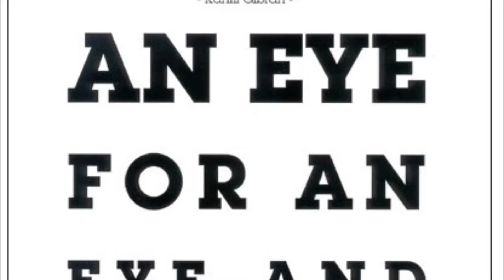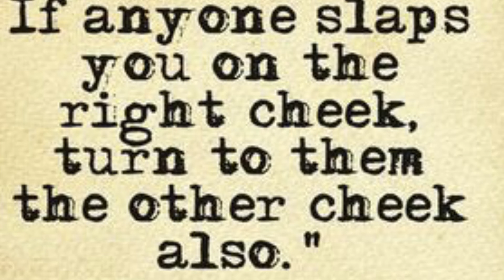Doc’s Quote-Eye for an Eye